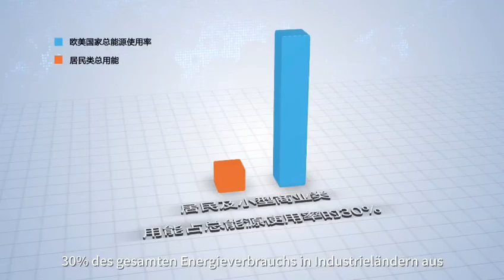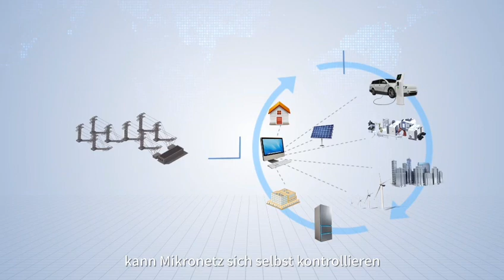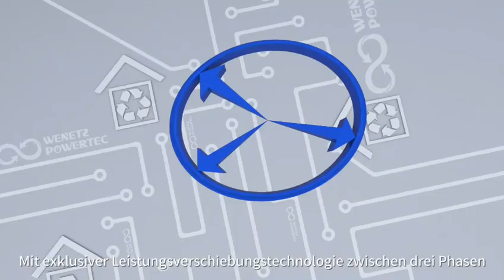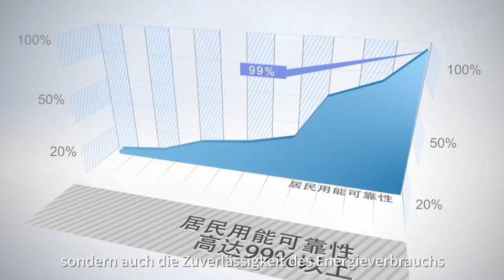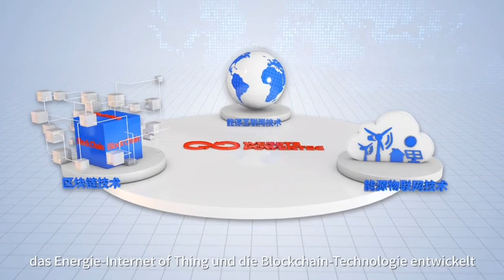Autonomes Mini-Kraftwerk EN-Cloudia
Die Zukunft der privaten und autonomen Strom- und Wärmekrafterzeugung "invented in China & Germany"